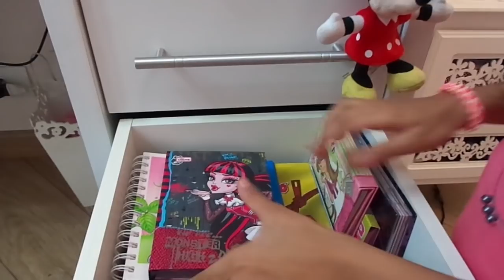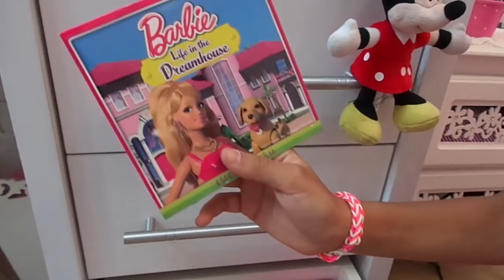Tour : Minha bancada de estudos - Tour: My studies bench - desk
Oi gente! Finalmente o tour pela minha bancada de estudos que vocês tanto pediram! Espero que gostem! Bjãooo